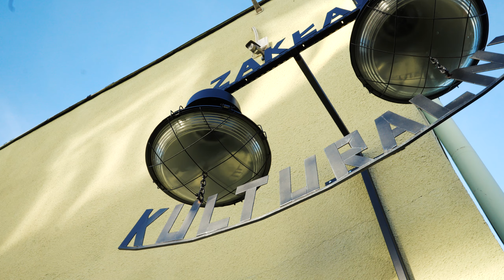Warsztaty Ruch/Teatr/Improwizacje cyrkowe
Praca nad swoim ciałem, praca z rekwizytem, wchodzenie w rolę, budowanie spektaklu cyrkowego...tego wszystkiego uczymy się podczas treningów cyrkowych.
Tym razem warsztaty poprowadził mistrz - Krystian Wieczyński, który zainspirował nas do poszukiwania. To pierwsze, ale na pewno nie ostatnie spotkanie.